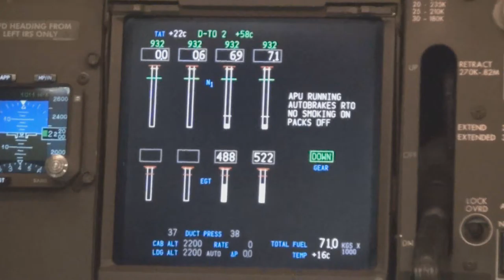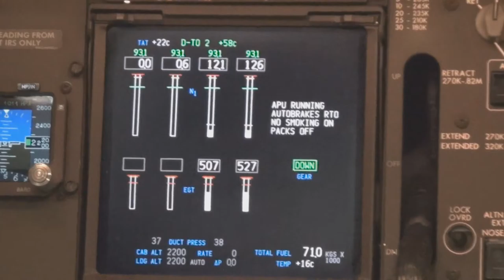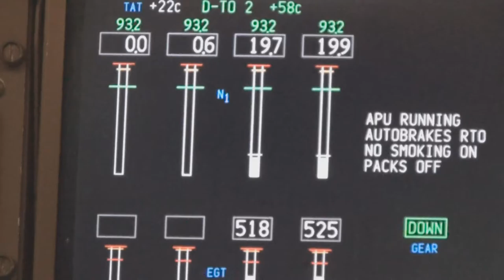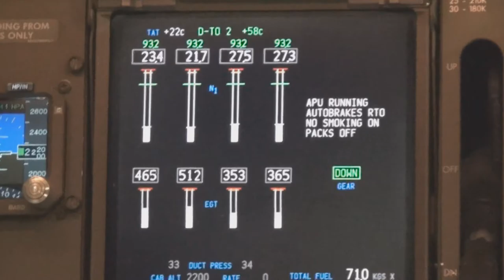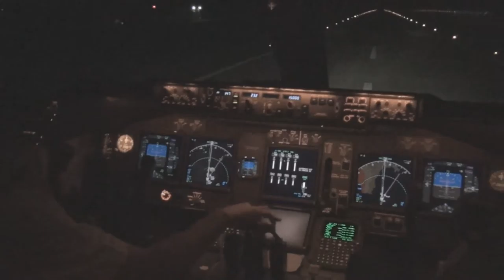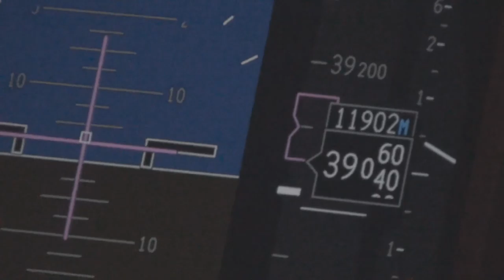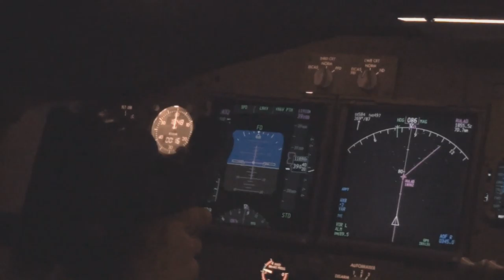KLM B747-400ERF Cockpit - Start-Up and Take-Off Almaty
My recommended equipment:
PILOT SUNGLASSES
AVIATION HEADSET

TRAVEL HEADPHONES

HOME FLIGHT SIMULATOR

Take-off with a KLM Martinair Boeing 747-400ERF from Almaty Intl, Kazakhstan.